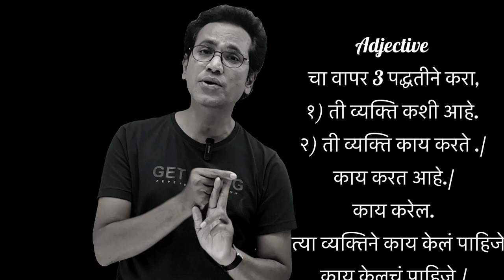𝔸𝕕𝕛𝕖𝕔𝕥𝕚𝕧𝕖𝕤 | Use of adjective in a sentence| Learn Adjectives through Films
english englishlearnig This Channel is for all age group, particularly for the non-native english language learners. English grammar is taught with the help of labguage games and activiies. practical purpose of english is specifically paid attention in order to make langugae learning easy and interesting. along with this on this channel psychological facts, diseases,truths and remedies are discussed. Bollywood cinema is taken as atool to make learning of different subjct funny and interesting. the historical nad mythological fact are discussed for the students and also for hte learners of any age. srudy connecti is the motive of the channel. through language, the channel believes that any subject can easily be learnt with great happiness . Langauge learning is giventhe utmost importance not only for understanding the prescribed syllabus of the schools and the universities, but also for establishing communication between peoples through langauge and communication theories.